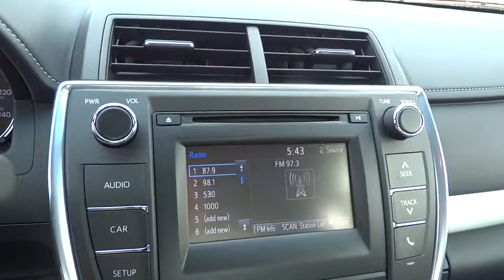2015 TOYOTA CAMRY Northern California, Redding, Sacramento, Red Bluff, Chico, CA FU997248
2015 TOYOTA CAMRY

250 E. Cypress Ave.